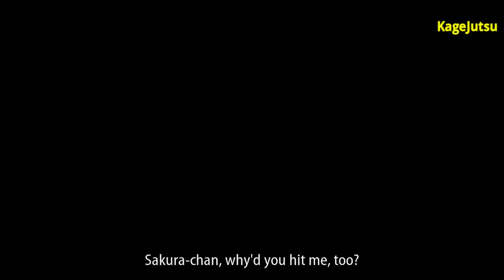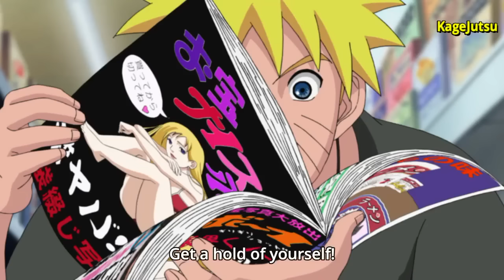Sakura punches Sai | Sai funny moments